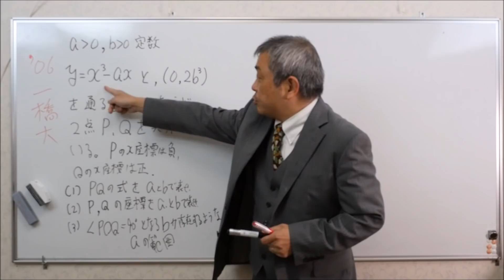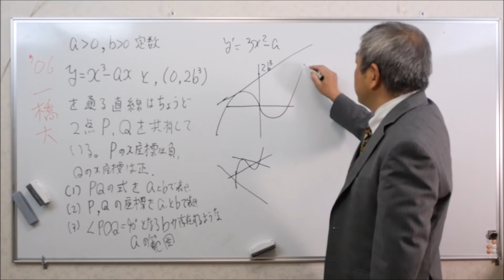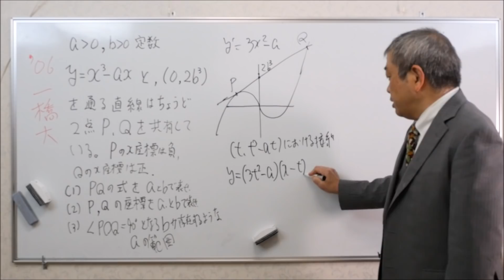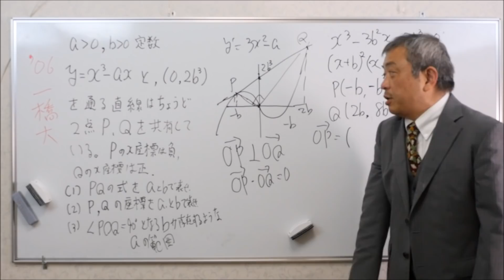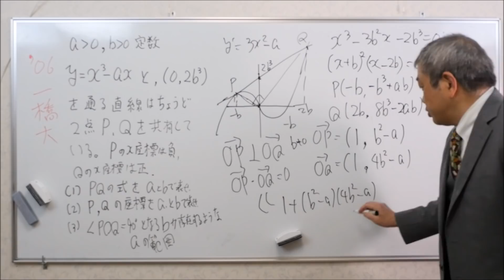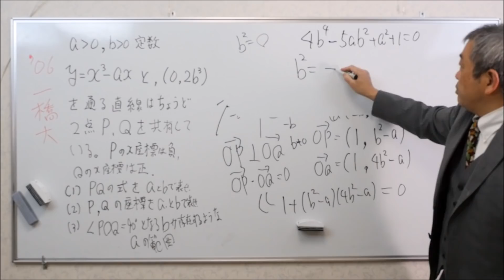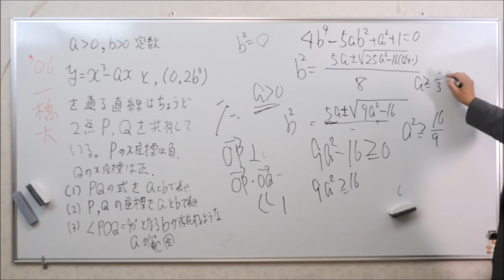一橋大 三次関数と接点 Mathematics Japanese university entrance exam